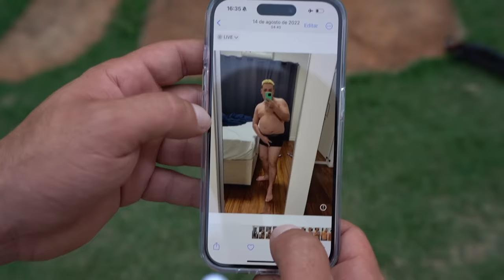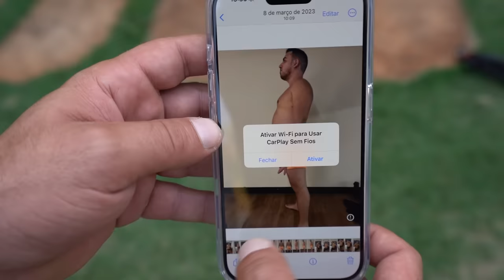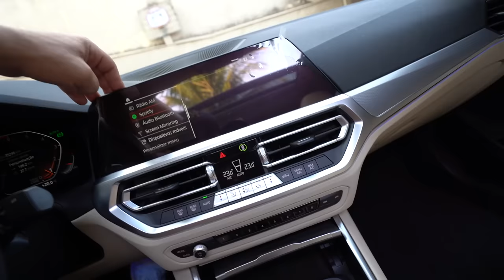VOLTEI DE SHAPE E CARRO NOVO